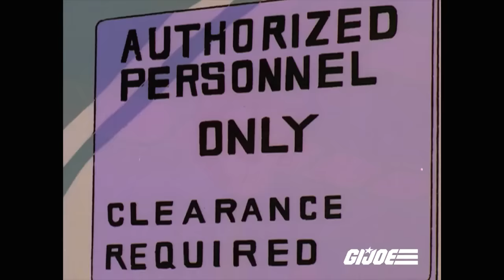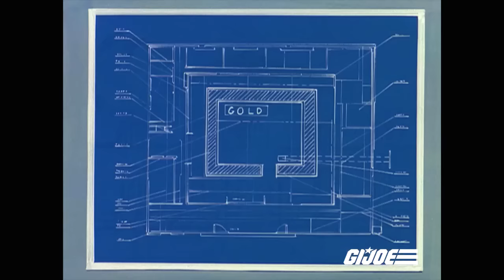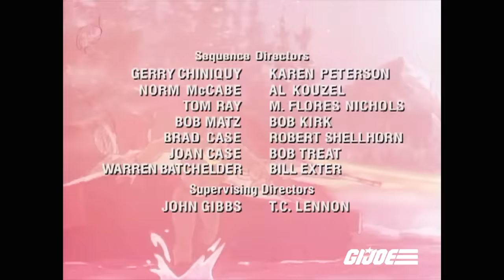Battle for the Train of Gold | G.I. Joe: A Real American Hero | S01 | E23 | Full Episode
Cobra attacks the U.S. Treasury's printing plant, but its not money they're after. Cobra Commander wants Fort Knox's top-secret blueprints in order to stage the most incredible robbery of all time! That is, unless the Joes can stop this gold rush.